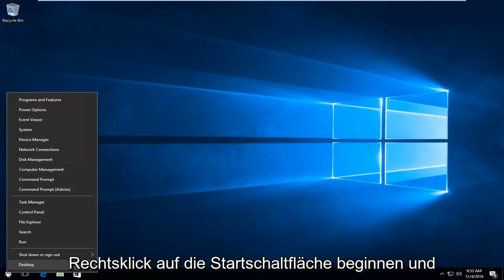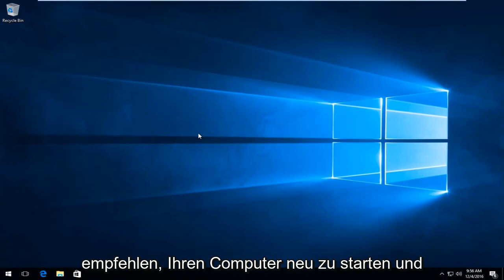So beheben Sie den Absturz des Windows 10 Datei-Explorers]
Dieses Tutorial zeigt Ihnen, wenn der Datei-Explorer Windows 10 nicht funktioniert, eine schnelle Lösung für Ihr Problem.

Dies ist eine schnelle Lösung, um den Absturz des Windows 10 File Explorer zu beheben. Windows 10 Datei-Explorer wird nicht gestartet. Die Lösung für diesen Datei-Explorer-Fehler nach dem Upgrade auf Windows 10. Der Windows 10-Datei-Explorer wird nicht geöffnet und führt zum Absturz von Windows Explorer. Datei-Explorer funktioniert nicht. Kann keinen Ordner öffnen - Fix.